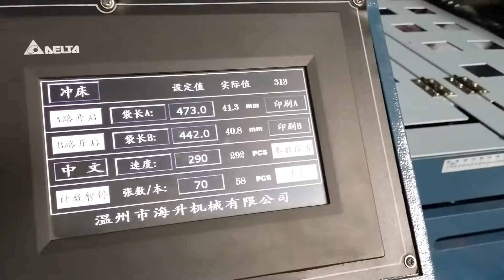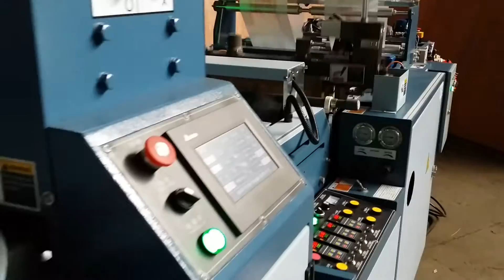Ultra High Speed Max.600pcs/min T-shirt bag making machine HSCG-450X2 with servo motors control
high quality parts to casting high speed machine for great production
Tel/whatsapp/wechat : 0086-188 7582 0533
WENZHOU HIGH SEA MACHINERY CO.,LTD